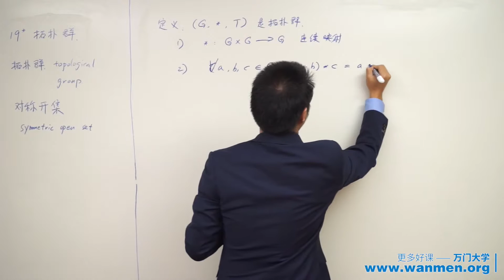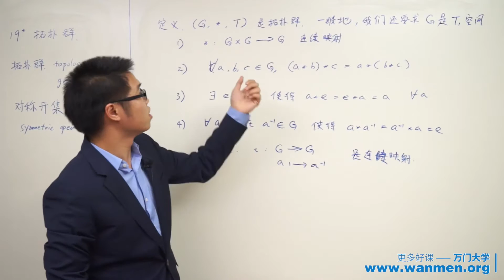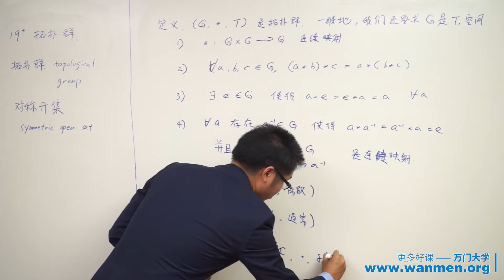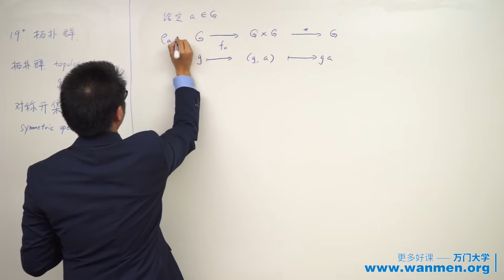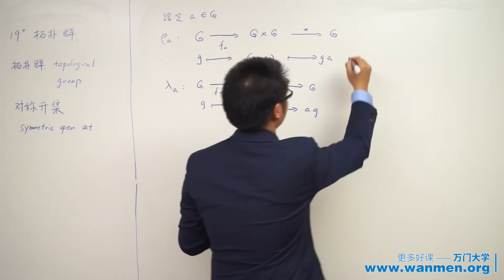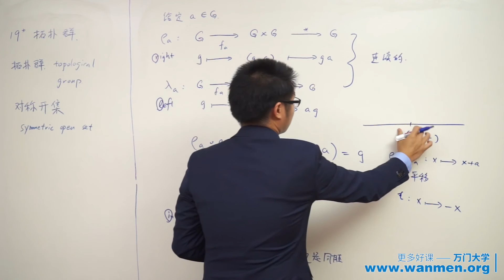19 1拓扑群（一）